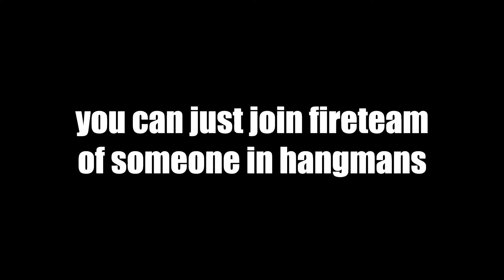Using warlock to get to hangmans pass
well every class can get to here with strand. using warlock isnt fun since no upwards jump but hey it works

extra songs:
all extra songs are made by me
(will label if other music is used)